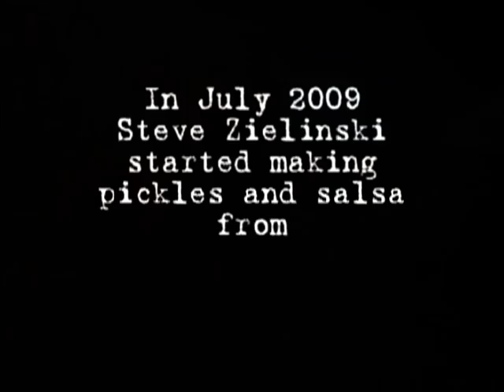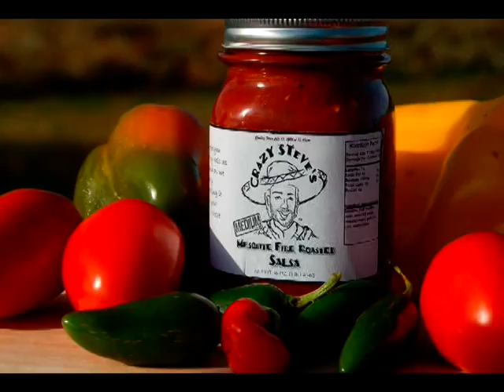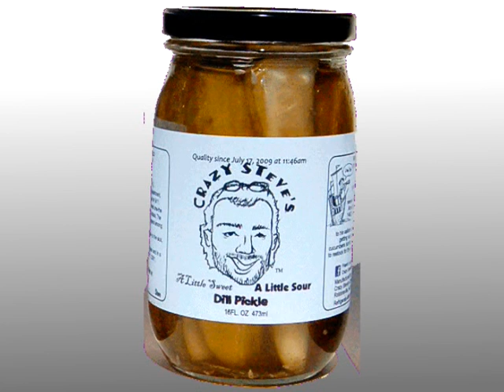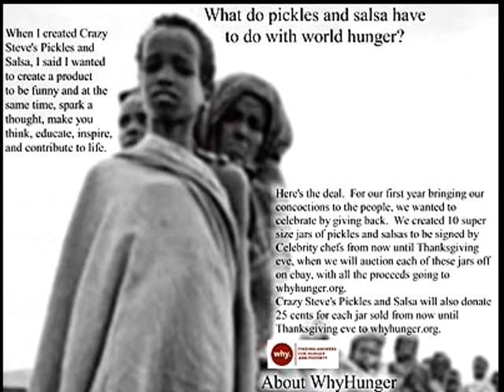Crazy Steve's Pickles & Salsa on Kickstarter.com